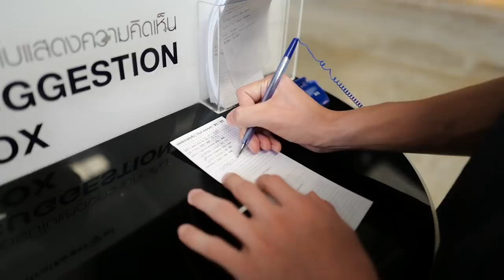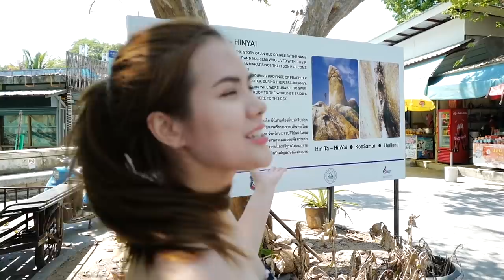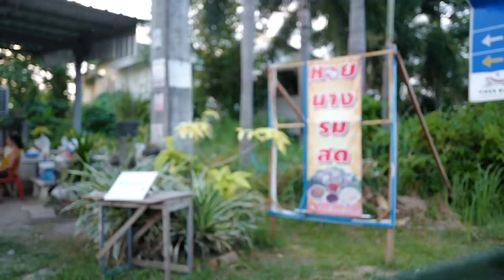VLOG:เที่ยวสมุยเที่ยวไทยเท่ๆ🤣| Lily nawiya